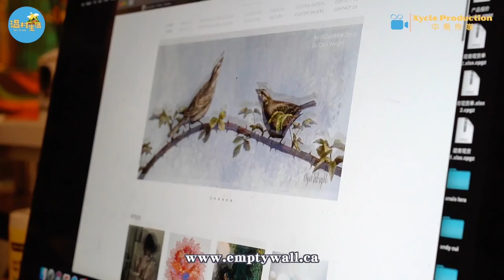Day in the Life of an Art Gallery Owner in Vancouver [Pt.1] 溫哥華藝術畫廊主理人的一天·上集 DAYINVAN EP27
Curious about art?🤔 Watch a Day in the Life of an Art Gallery Owner in Vancouver [Pt.1] for insights into the art scene👩‍🎨 在溫哥華當一個藝術畫廊主理人是什麼體驗？

Anyuta Gusakova
Candy Wang
Jonathan Kuracina
Peng Gao

▪︎Special Appearance▪︎
Anthony and Pamela Windeyer